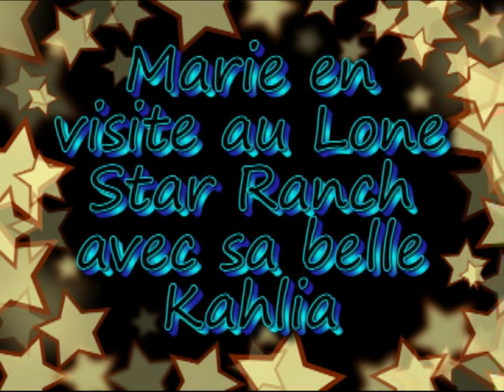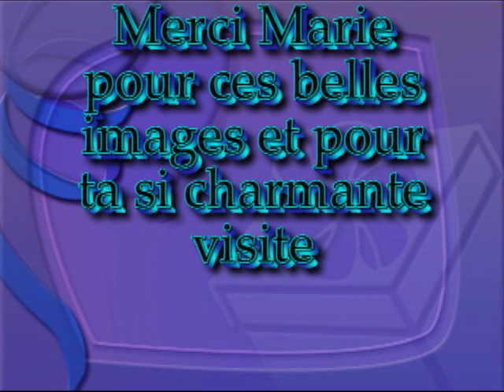Kahlia au ranch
Visite de Kahlia au Lone Star Ranch